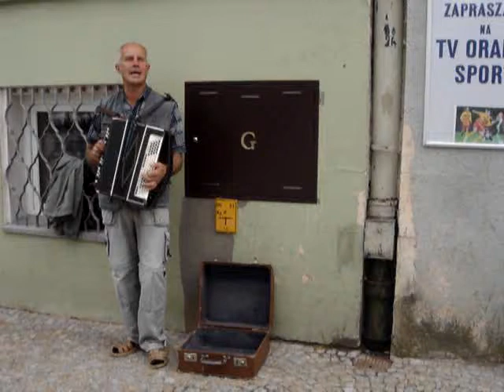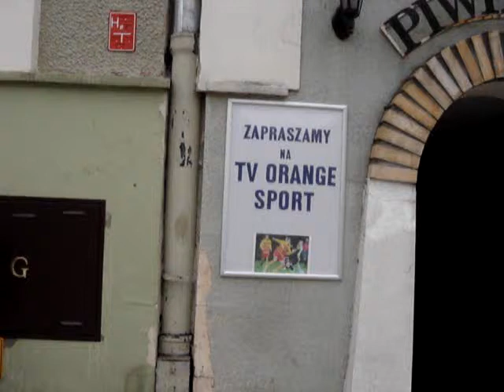Bialystok, Poland - Busker from Bellaruse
Busker from Bellaruse in Bialystok, Poland